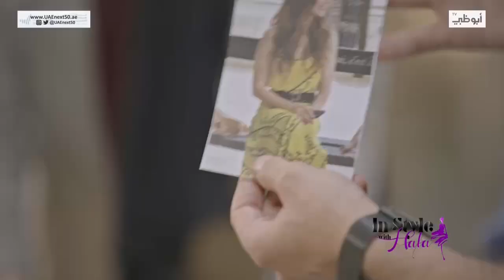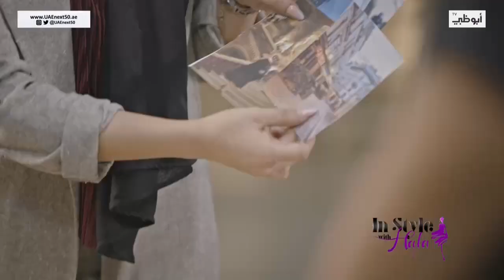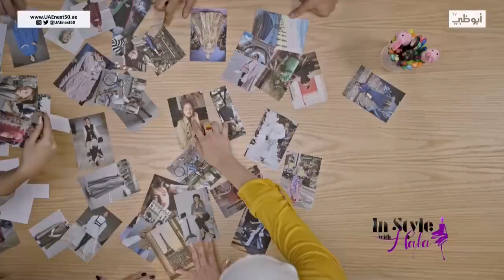عملية اختيار الأزياء والمكياج للحصول على اللوك الباريسي | برنامج In Style With Hala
تابعنا على شبكات التواصل الإجتماعي:
ـــــــــــــــــــــــــــــــــــــــــــــتــــــــــــــــ